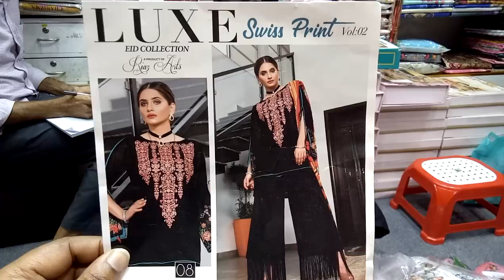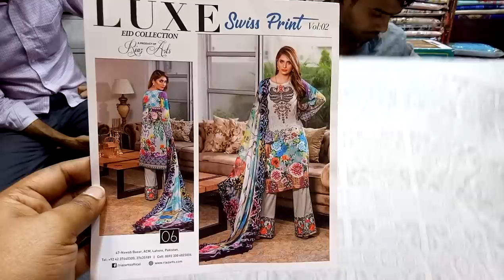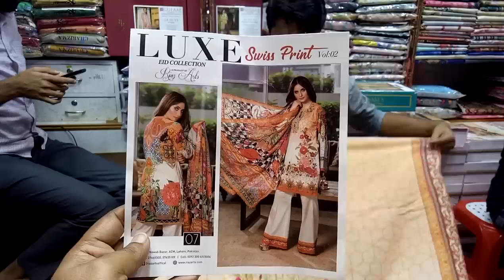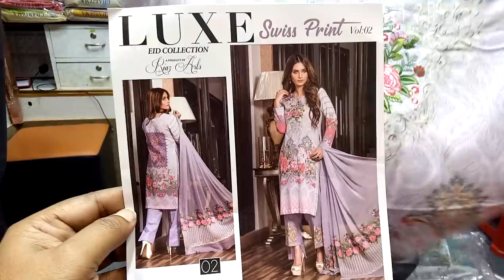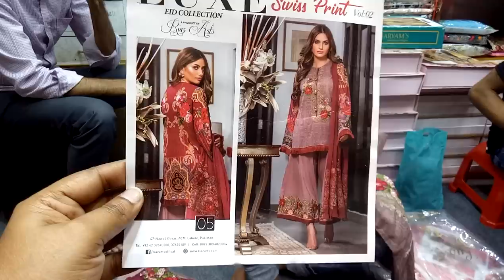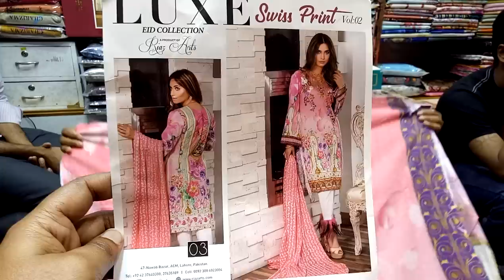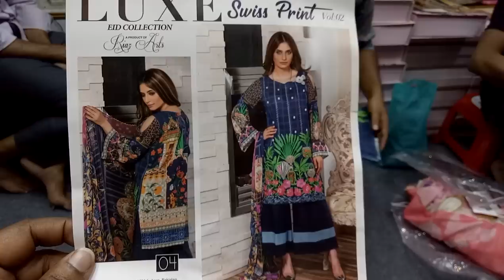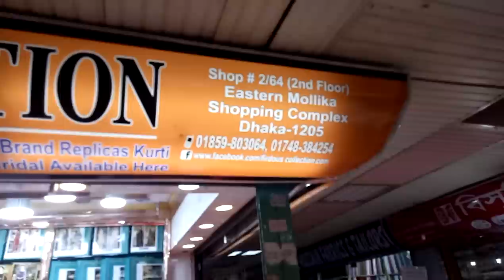একেবারে নতুন ডিজাইনের ডিজিটাল প্রিন্ট পাকিস্তানি থ্রি পিস কিনুন || original Pakistani 3 piece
Assalamualaikum

shop name: (Firdous collection)

address: = suvastu Aroma centre,shop #122/123(1st floor) elephant Road Dhaka ,1205

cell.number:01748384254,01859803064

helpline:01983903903